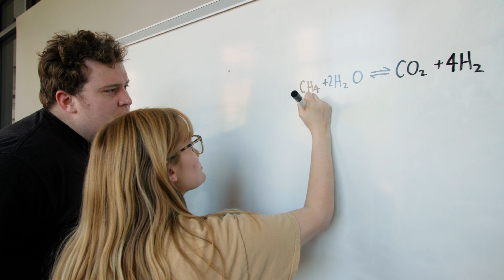Experience Chemical Engineering at Mizzou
Chemical engineers use principles of chemistry, physics and mathematics to design, develop and operate processes for the production of chemicals used in fuels, pharmaceuticals, food and beverages and other products. Hear from one student about how Mizzou Engineering set her up for success in the program.